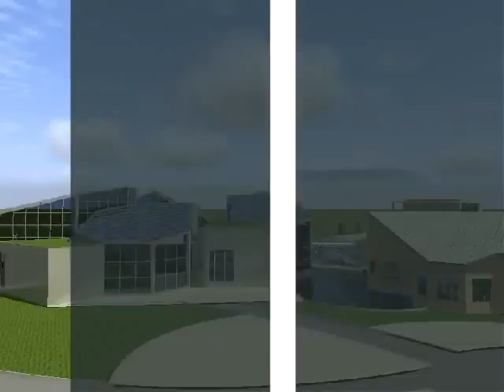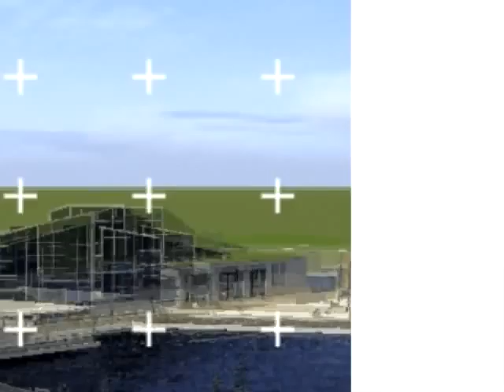Projet de fin d'etude 2009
Projet de fin d'étude 2008/2009 EPAU
Made in Archicad12 & Artlantis Studio 2